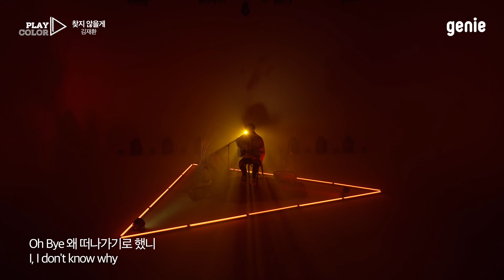[PLAY COLOR] 김재환 (KIM JAE HWAN) - 찾지 않을게 (I Wouldn’t Look For You)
김재환이 선보이는 쓸쓸한 메리골드 빛 음악🌆
김재환 (KIM JAE HWAN) _ 찾지 않을게 (I Wouldn’t Look For You)

'김재환 (KIM JAE HWAN) _ 찾지 않을게'를 많이 들은 내 뮤직 컬러는?
음악에 따라 나오는 나만의 뮤직컬러, 지니에서 만나요👋
COLOR By GENIE MUSIC playyourcolor​​​ 김재환​​